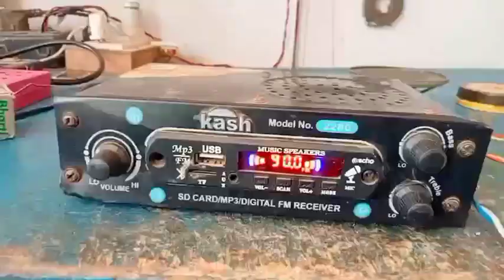tep ka sand ripair Karne ke liye Shi tarika janege